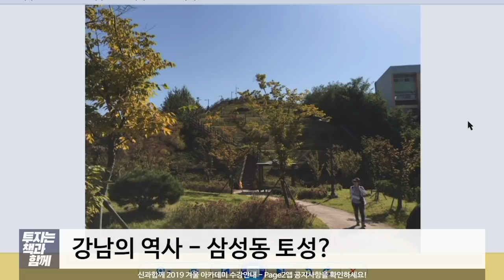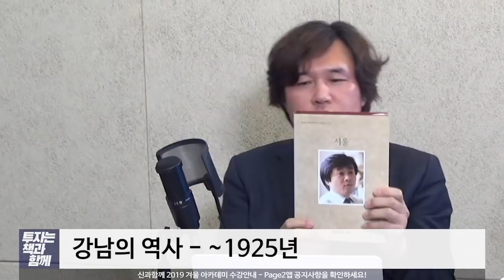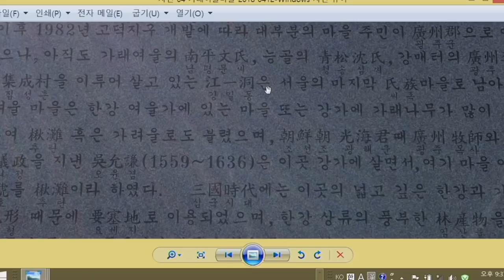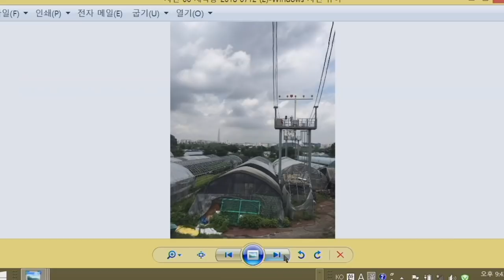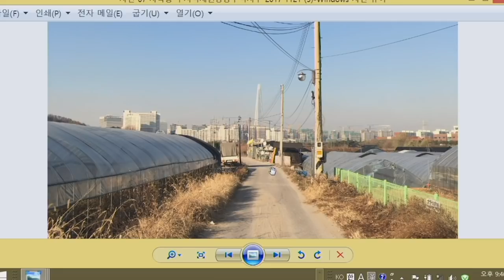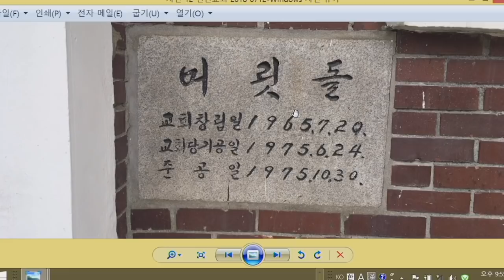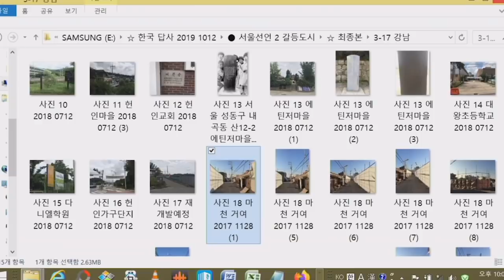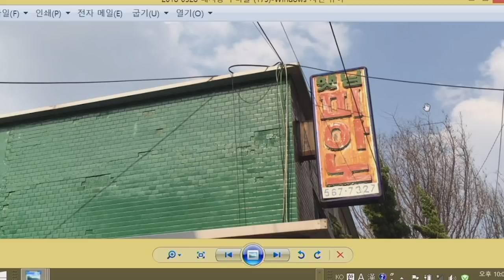원래 배밭이었다던 강남의 역사 1부 (f.김시덕)_책과함께#52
감사합니다.